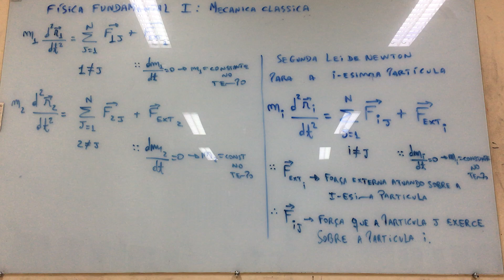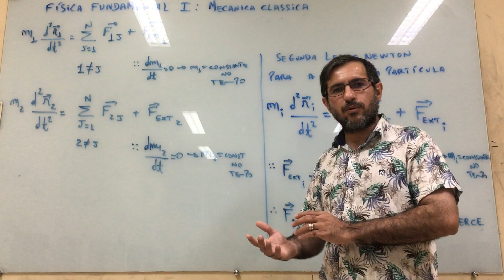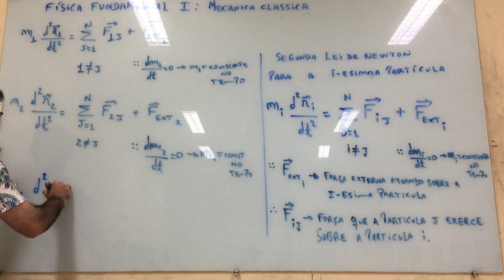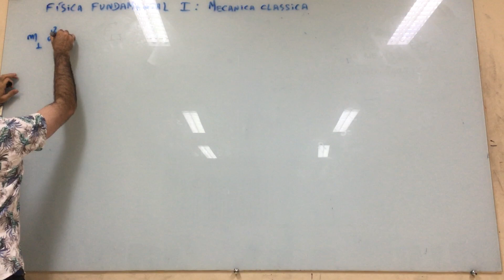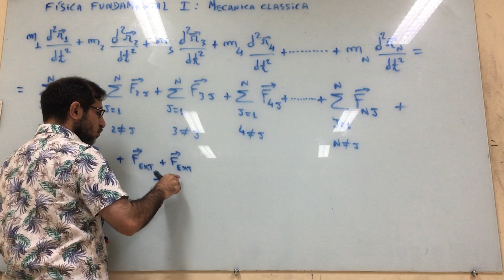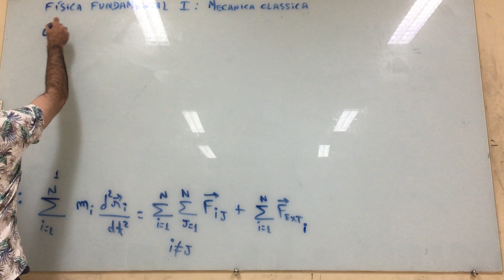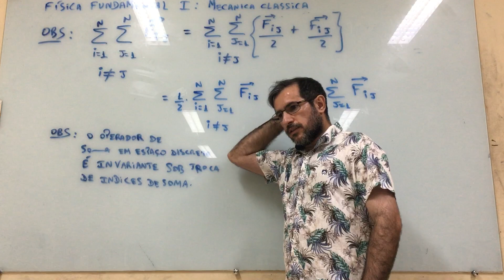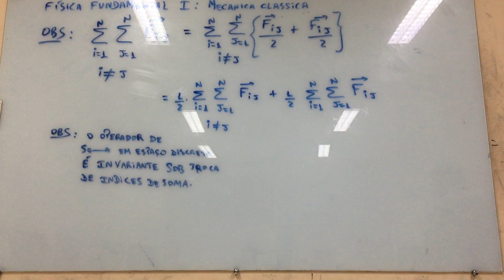Mecânica Clássica: aula 16.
Estudo Introdutório sobre Mecanica Clássica.
- Referências:
1- Os Fundamentos da Física 1 (Ramalho, Nicolau e Toledo);
2- Física Clássica: Mecanica (Caio Sergio Calçada);
3- Curso de Física Básica 1 (Hersch Moyses Nussenzveig);
4- Mecanica Classica: volume 1, volume 2 (Kazunori Watari);
5- Mecanica Classica (Joao Barcelos Neto);
6- Mecanica Analitica (Nivaldo Lemos);
7- Mechanics: volume 1 (Landau, Lifshitz);
8-  Introduçao à mecanica dos meios continuos (Jose Maria Filardo Bassalo);
9-  Elementos de Física Matemática: volume 1 , volume 2, volume 3, volume 4 (Jose Maria Filardo Bassalo; Mauro Sergio Dorsa Cattani);

Agradecimentos:
1- IFPA - Campus de Santarém.